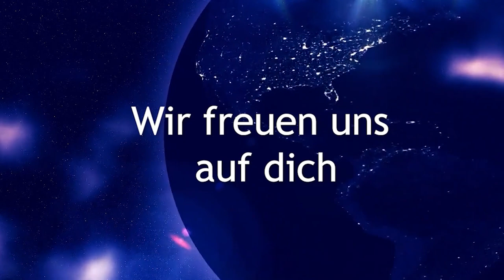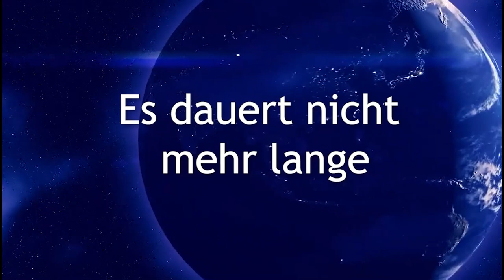🏛💎🌞Teil 1 Mystische Stadt in Ägypten 💎🌞Transzentrales Zentrum 💎🌞Galaktische Föderation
Welche Geheimnisse trägt die goldene Stadt von Ägypten. Abgeordnete des galaktischen Rates werden zu uns sprechen. Unterstützung für den Aufstieg.

Vielen Dank 💖

BIC: GENODEM1GLS